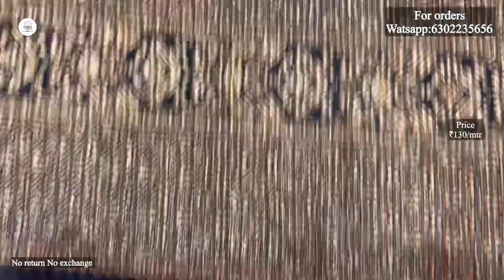Faux Georgette fabric collection